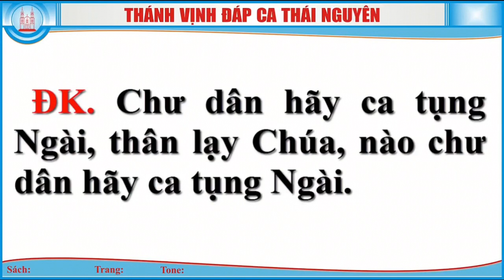Thánh vịnh 66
Nguồn : giáo phận hải phòng